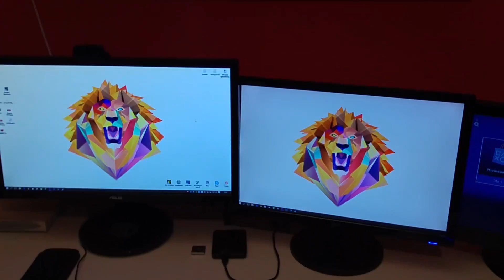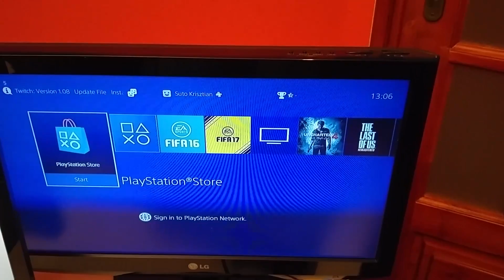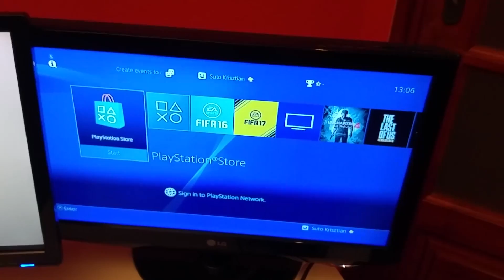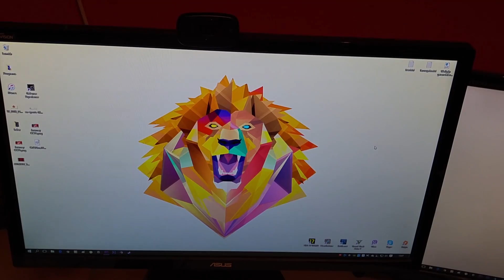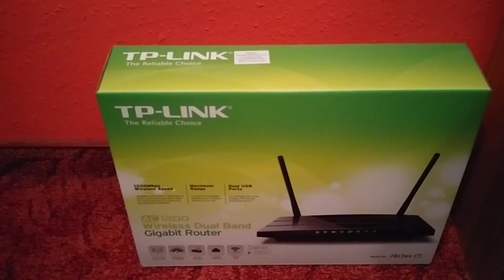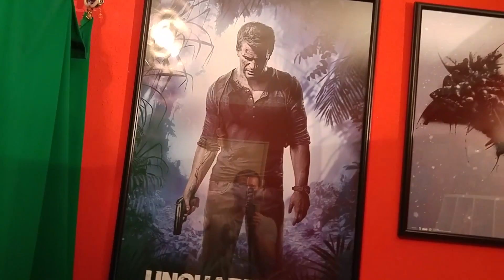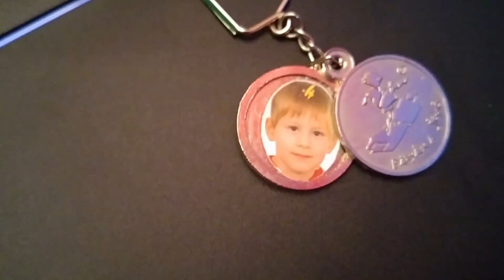SETUP TOUR 2016 - A szobám!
Sokan kértétek, tehát elhoztam nektek. A mai napon bemutatom a szobám egyik részét ahol a mindennapi tevénykenységeimet végzem, videó vágás és egyebek. Elnézést kérek a fényekért és a felvételért is , kezdő vagyok ilyen témában!

A szecska avagy a 2016-os konfigurációm

Gépház: Fractal Design ARC XL
Proci: Intel Core i7-4790K @ 4.00GHz
Videókártya: Gigabyte 970 G1 GAMING-4GB
RAM: Corsair 16GB Vengeance DDR3 1600Mhz CL10 KIT
Alaplap: MSI Z97-G45 Gaming
Rendszer SSD: Samsung 120GB SATA3 2.5" 850 PRO
Játék-Program SSD: Samsung 250GB Sata 2.5" 850 PRO
HDD ( Filmek-Zenék-Programok): SEAGATE Barracuda 1TB
Proci hűtő: Coolermaster Hyper Evo 212
Táp: Seasonic G-550W
Mikrofon: AUNA-MIC 900B + SUPERLUX MA91  pop filter
Mikrofon állvány: Neewer Microphone Suspension Boom Scissor Arm Stand
Fülesek: Razer Kraken zöld + Hyperx Cloud II piros-fekete
Egér: ZOWIE EC2-A by BENQ
Kontroller: XBOX 360 for Windows + PS4 kontroller
Külső HDD: WesternDigital 2TB
Kamera állvány: Manfrotto Compact Action fekete
Egérpad: Steelseries QCK+
Billentyűzet: Cougar 200K
Fő monitor: ASUS VG248QE 144HZ G-SYNC 3D
Másodlagos monitor: LG W22TPF
TV: Valami hulladék 10-20 ezer forintos LG
Konzol: PlayStation 4 500gb
Zenelejátszó: iPod Shuffle
Router: TP-LINK ARCHER C5

Bár erről nem beszéltem a videóban de programok amelyeket használok:

-Nvidia Shadowplay @ 1080p60
-Photoshop CS6

PSN account név: cristijAn23
Origin account név: YTcristijAn

Tekintsd meg néhányat a FIFA videóim közül!

Köszönöm, hogy megnézted ezt a videómat! :) Ha tetszett mindenképpen értékeld egy LIKE-al, ugyanis ez a legnagyobb visszajelzés a számomra!